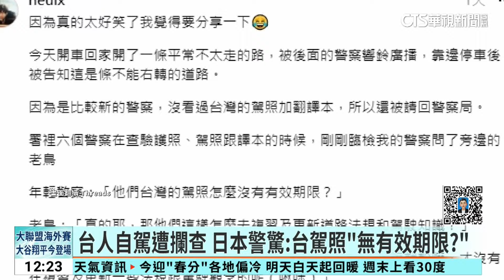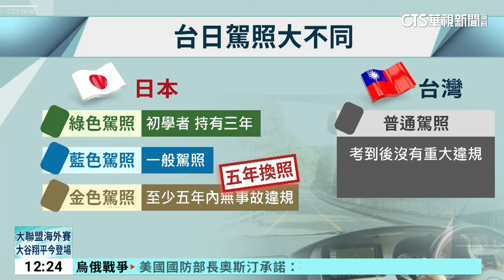台人自駕遭攔查 日本警驚：台駕照「無有效期限？」｜華視新聞 20240320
台日駕照互惠制度，讓不少台灣人都喜歡去日本自駕旅遊，但最近專欄作家Jack在日本開車時，被員警攔查，日本警方發現，台灣駕照不像日本駕照一樣有「有效期限」，超驚訝的說，這樣要怎麼更新交通知識？而台灣的普通駕照，在75歲前確實沒有特別規定使用年限，但職業駕照就要定期審驗。